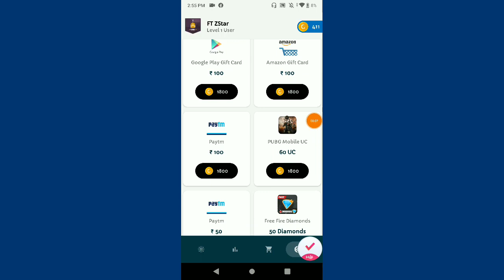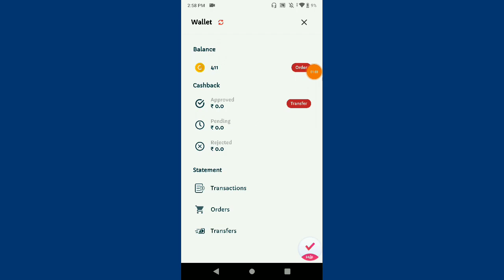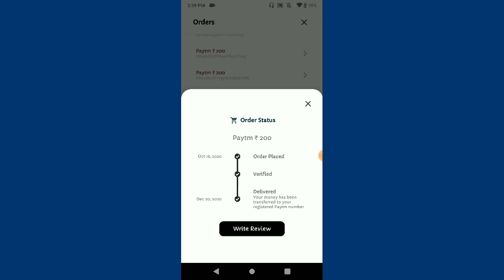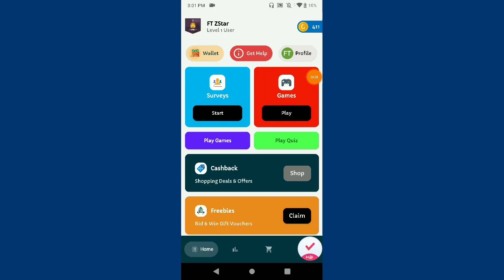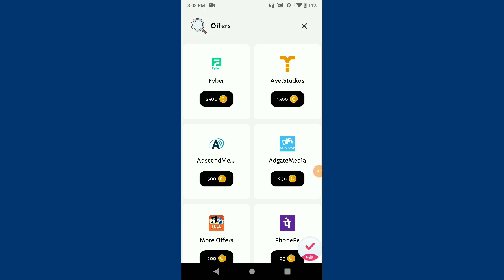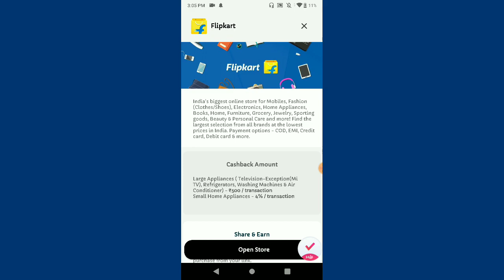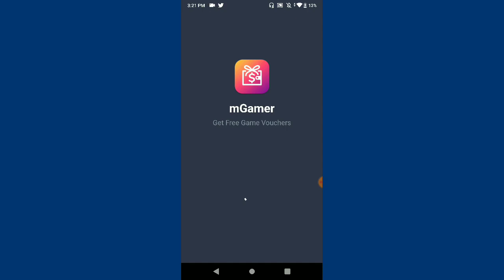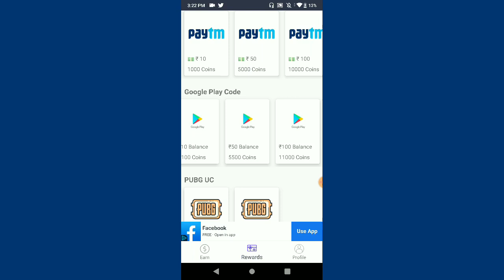New App Free Unlimited Google Play Store Gift Card & Redeem Codes | Get Free Gift Card Live Proof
USE CODE - 3oqprzmAgd